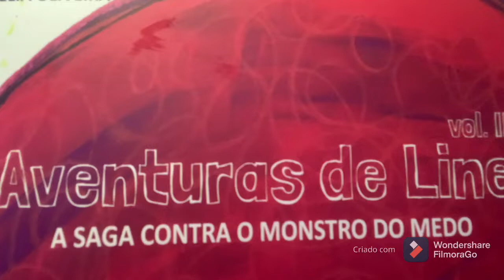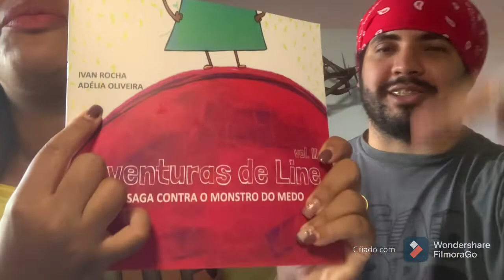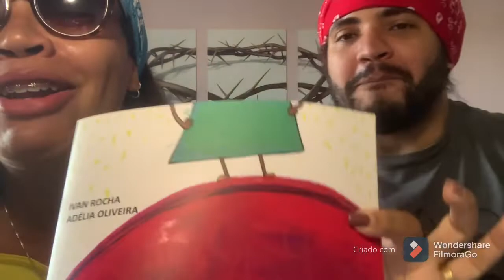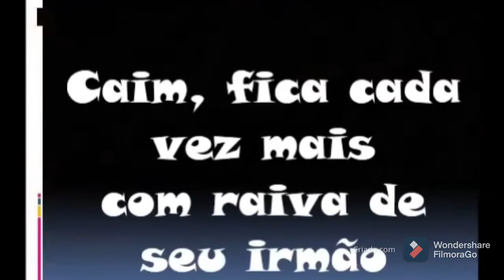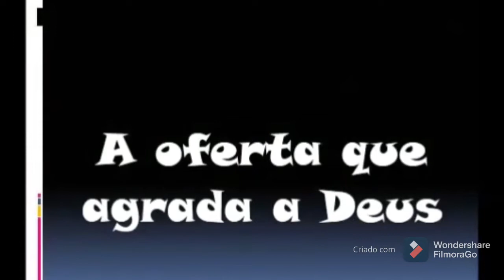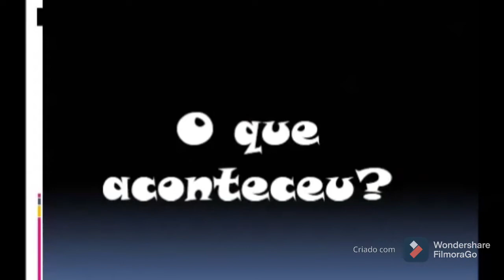Culto Infantil IECB TRINDADE - 13/12/2020